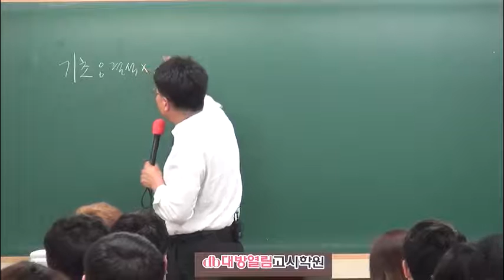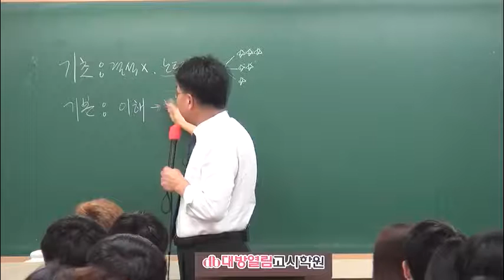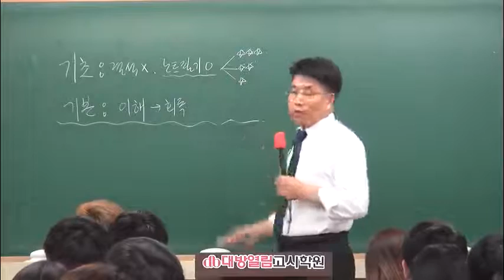2018년 보건직 간호직 공무원 시험대비 영어 이론 동영상 강의